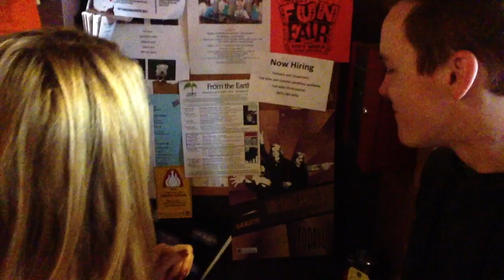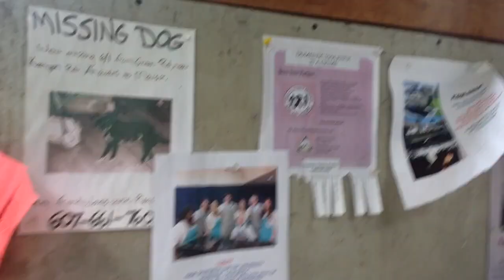MOUSE ATTACK (CTV - Day 14)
New York!! | FAMOUS | Hunger Games | Mouse Attack

From June 1-July 28 I will be uploading daily vlogs of my adventures as I tour from California to New York and back!

Katelyn: Twitter - @Katelyn_Schwab / Instagram - @KatelynSchwab
Jordan: Twitter & Instagram - @jordnsmith
Jasmine: Twitter - @pageantgirljas / Instagram - @and_all_that_jas
Mike: Twitter & Instagram - @mikekestler
Danielle: Twitter - @DanielleRuth_6 / Instagram - @danielleruth6
(Sam and Lynnea don't have Instagrams or Twitters, I didn't forget about them! Haha)